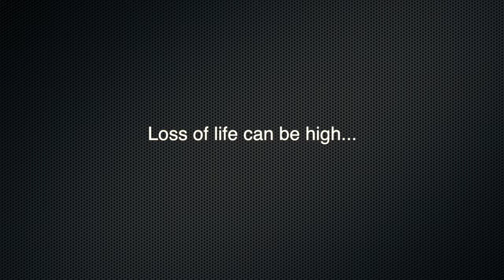Effects of Volcanoes on People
GCSE Geography AQA Revision notes on The Effects of Volcanoes on People. Narrated by Charles McQuade.